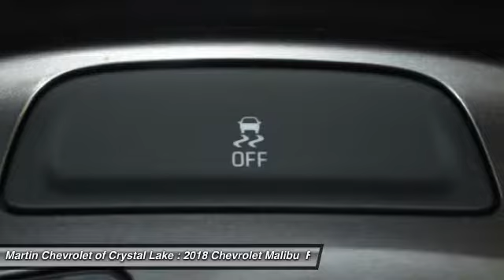2018 Chevrolet Malibu Crystal Lake IL 15434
2018 Chevrolet Malibu LS

Martin Chevrolet
5220 Northwest Hwy

Martin Chevrolet is excited to be Crystal Lake and McHenry County's newest Chevy dealer. We handle every transaction in a very simple, straight-forward and transparent manner and our goal is to make your car buying experience fun. Please call, e-mail or stop in and see why Martin Chevrolet will be Chicagoland's #1 Chevy dealer!